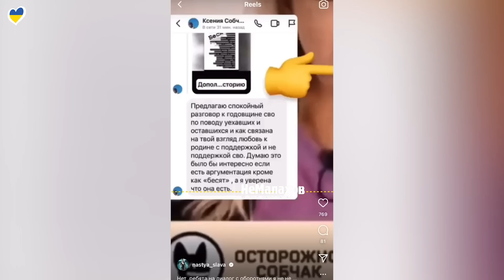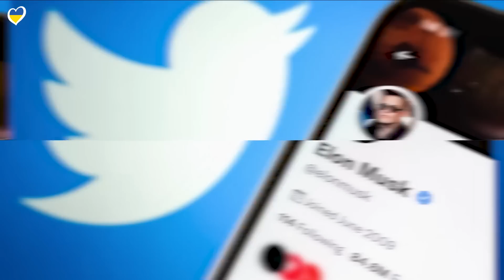ПИВОВАРОВ | ГУЗЕЕВА | РАЗБОРКИ СОБЧАК И СЛАВЫ | НОСКОВ | БАБКИНА | ТИТАНИК | МЕГАН ФОКС |ХОЛЛИ БЕРРИ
«Это был провал и позор»: Трамп набросился на Рианну

00:00 – ВСТУПЛЕНИЕ
11:25 – РАССТАВАНИЕ МЕГАН ФОКС И КОЛСОНА БЕЙКЕРА
12:04 – ЛЕПС ПОСЛАЛ ГАЛКИНА
12:33 – ПАДЕНИЕ ХОЛЛИ БЕРРИ
13:37 – ПИВОВАРОВ ОТВЕТИЛ ХЕЙТЕРАМ
15:13 – МОХАММАД РАСУЛОФ ВЫШЕЛ НА СВОБОДУ
16:32 – ОФИЦИАЛЬНАЯ ЭМБЛЕМА КОРОНАЦИИ КАРЛА ТРЕТЬЕГО
17:21 – БЛЕЙК ЛАЙВЛИ И РАЙАН РЕЙНОЛЬДС СТАЛИ РОДИТЕЛЯМИ
17:55 – ДУДЬ ПРОДАЛ СВОЙ ДОМ В НОВОЙ МОСКВЕ
18:30 – ХАМАТОВА ПОДДЕРЖАЛА АХЕДЖАКОВУ
22:01 – МЕГАН МАРКЛ И ПРИНЦ ГАРРИ СТАНУТ РОДИТЕЛЯМИ
24:37 – БЫВШИЙ БАБКИНОЙ ПОКИНУЛ РОССИЮ
25:20 – СКАНДАЛ ПОСЛЕ ВЫСТУПЛЕНИЯ НОСКОВА
26:52 – НЕКОГЛАЙ В РОЗЫСКЕ
27:32 – «ТИТАНИК» СНОВА БЬЕТ РЕКОРДЫ
28:08 – РИАННА НА SUPERBOWL
30:57 – ОПРОВЕРЖЕНИЯ ДИРЕКТОРА АГУТИНА
31:37 – БЕЗ РЕГУЛЯРНОГО СЕКСА ЛЮДИ СТАНОВЯТСЯ ГЛУПЕЕ
32:50 – 19-ЛЕТНИЙ ИТАЛЬЯНЕЦ ЖЕНИЛСЯ НА 76-ЛЕТНЕЙ МИЛЛИАРДЕРШЕ
33:32 – ГУЗЕЕВА ПОЛУЧИТ ИЗРАИЛЬСКОЕ ГРАЖДАНСТВО
34:37 – ДЕНЬ ОБНИМАНИЯ КОРОВ
34:56 – СУДЬИ «ГОЛОСА» - ПОСОБНИКИ САТАНИЗМА
35:24 – ЮРИСТ, ВЫСТУПАЮЩИЙ ЗА СВОБОДНОЕ НОШЕНИЕ ОРУЖИЯ, ПОГИБ
35:45 – РАЗБОРКИ СЛАВЫ И СОБЧАК
37:04 – МАСК УВОЛИЛ ГЛАВНОГО ИНЖЕНЕРА ТВИТТЕРА
38:52 – ВТОРАЯ ПЛАНЕТА С РАЗМЕРОМ С ЗЕМЛЮ
39:21 – ОБРАЩЕНИЕ
39:57 – БЛОК ХОРОШИХ НОВОСТЕЙ; ЗАВЕРШЕНИЕ